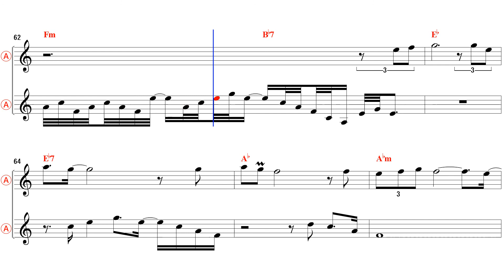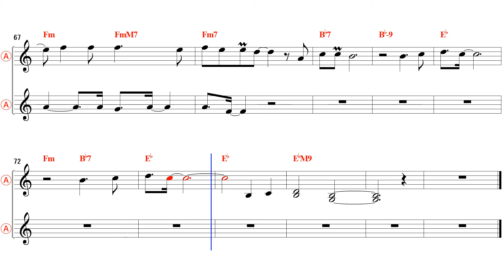For the good times - Eb Alto Sax Sheet Music [ Ace Cannon ]